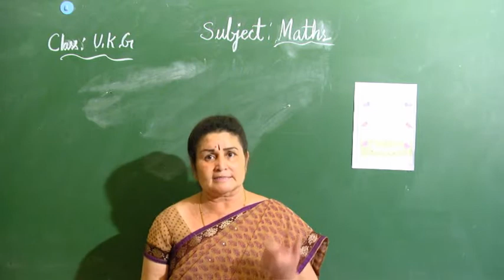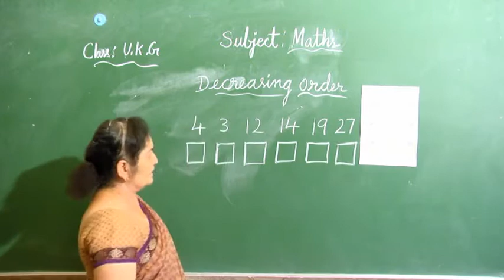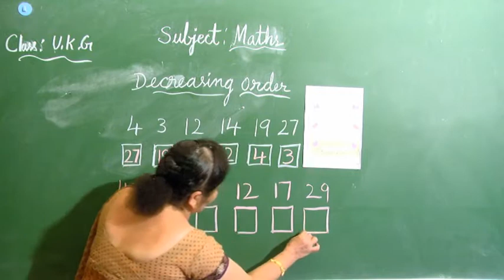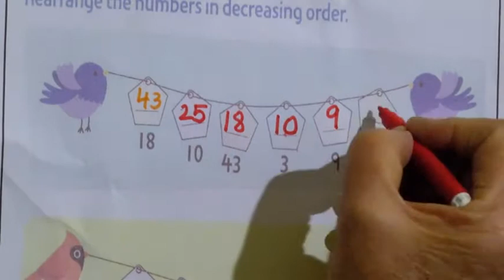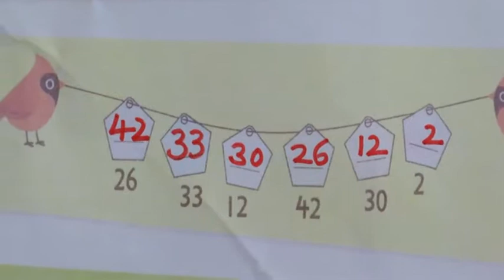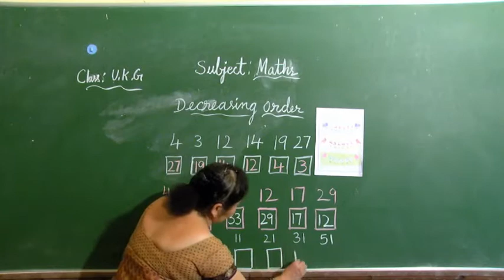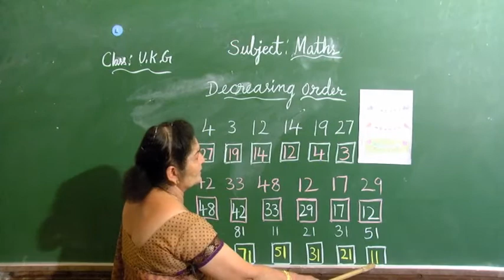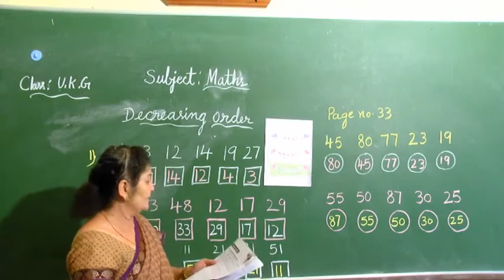MATHS ukg compressed